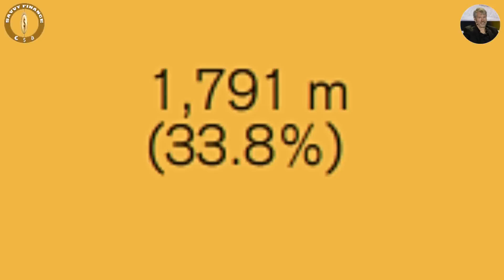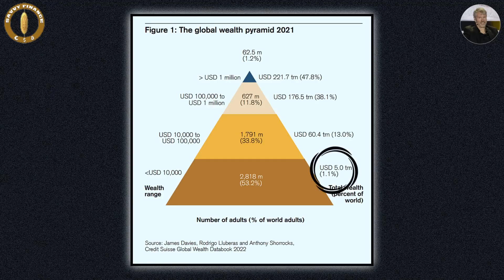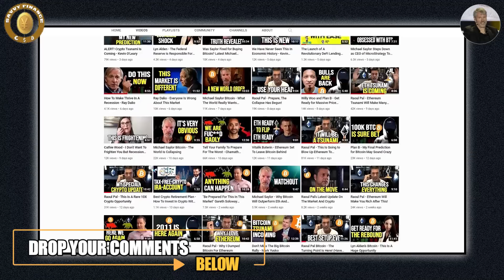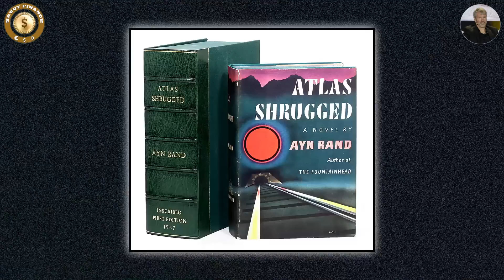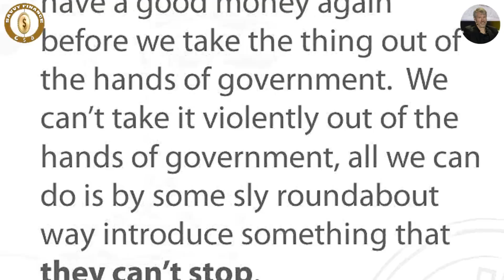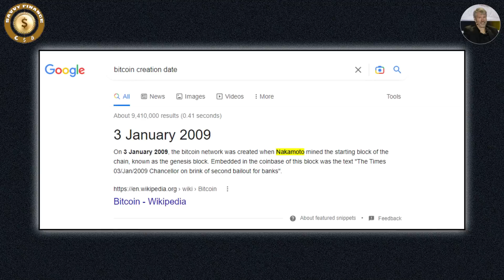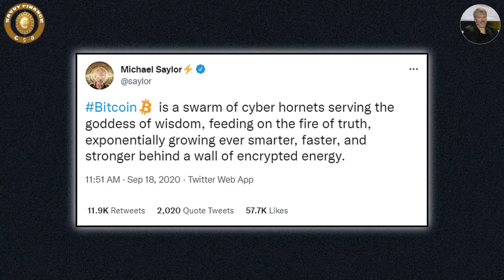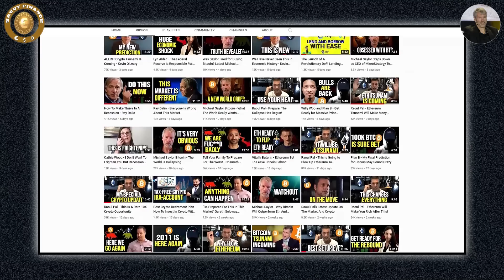Michael Saylor - Why You Need Bitcoin More Than Ever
iTrustCapital - Named The Best Crypto IRA Platform in America 🚀
- Signup Now - US residents only.

Credit: The Atlas Society, Ltd
Michael Saylor Keynote Speech @ The 2022 Atlas Society Gala